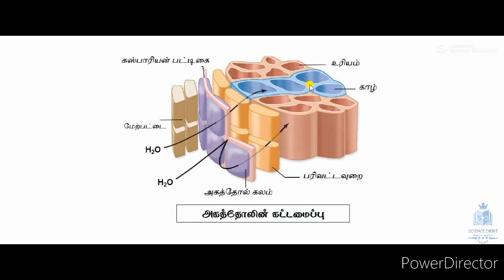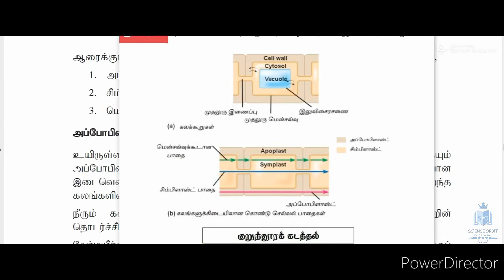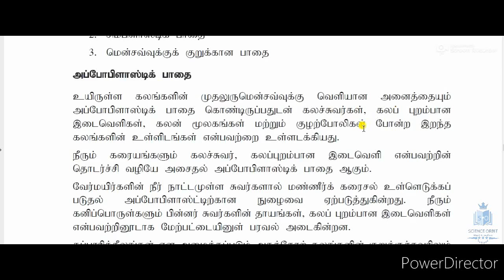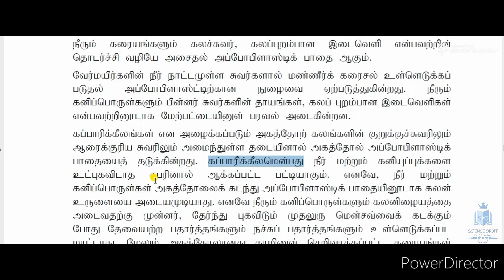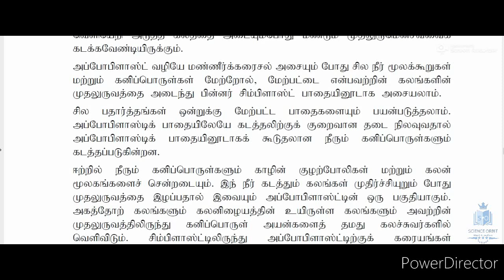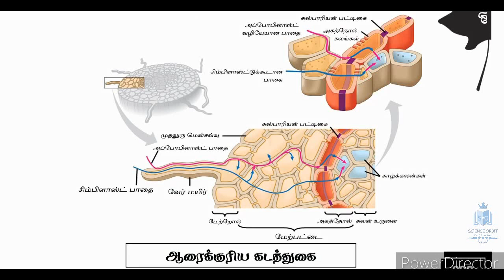ஆரைக்குரிய கடத்தல் unit-04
Tutorial by:- UM.Luthfi
Bsc(Hons)

எனும் எமது இணையதளமானது இலங்கையில் இயங்கிவரும் இலாப நோக்கற்ற க.பொ.த. உயர்தர விஞ்ஞான பிரிவு சார் கல்வி தளமாகும்.

உயர்தர விஞ்ஞான பிரிவு மாணவர்கள் அனைவருக்கும் பயனளிக்கும் நோக்கிலேயே இவ் இணையதளம் மற்றும் youtube channels ஆரம்பிக்கப்பட்டது.

எமது இணையதளம் மற்றும் youtube channel இனை பராமரிப்பதற்றுக்கும்  மாதாந்தம் குறித்த தொகை செலவு ஏற்படுகிறது.

தொடர்ந்தும் மாணவர்களுக்கு எமது இணையதளம் மற்றும் youtube channel இன் மூலமாக இலவசமாக வழங்குவதே எமது நோக்கமாகும்.

ஆகவே எமது இந்த சேவை சீராக தொடரவேண்டுமானால் உங்களால் முடிந்த உதவிகளை செய்யுமாறு கேட்டு கொள்கிறோம்.

உங்களின் சிறு உதவிகள் மூலம் இணையதளம் மற்றும் youtube channel இல் புதிய விடயங்களை பதிவேற்றுவதுடன் தொடர்ந்தும் செயல்படுத்தவும் முடியும்.

ITM.Sameer
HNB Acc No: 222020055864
saving account
(sammanthurai branch)

ITM.Sameer
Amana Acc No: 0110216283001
saving account
(sammanthurai branch)

இந்த video கள் பற்றிய உங்கள் கருத்துகளை comment பண்ணுங்கள். Video கள் பயனுள்ளதாக இருந்தால் like மற்றும் share பண்ணுங்கள். மேலும் இது போன்ற நிறைய video களை science orbit youtube channel இல் பதிவிடவுள்ளோம்.

🌐 எமது முகநூல் வாயிலாக எம்முடன் கைகோர்க்க எமது முகநூல் பக்கத்தை Like and Follow செய்யுங்கள்.👍✌️